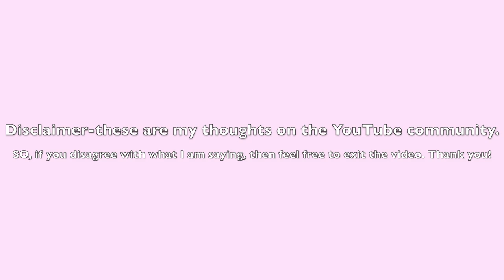Rant on YouTubers' Originality (or lack there of)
I am not trying to offend anyone by ANY means. The reason I filmed this video was to express my thoughts on the decline of creative videos that have been uploaded recently by many popular YouTubers. Surely people make updated versions of a video if it is outdated, but I am not referring to those videos. I am talking about re-creating a video that has already been uploaded just for the sake of getting views. Thanks! :)

About Myself:
Age: 16
Name: Selin
Camera: My DSLR Canon Rebel T4I

XO-
Selin, beautyblush06